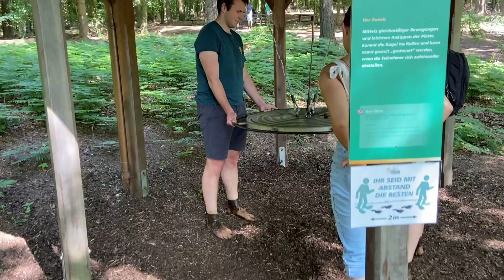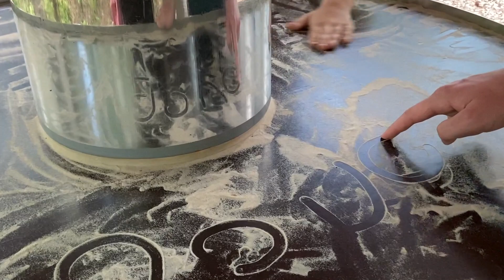VLog... Kanalname, Twitch, Autokino, Camping mit Corona, Barfußpark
Ich habe nach Jahren tatsächlich den Kanalnamen geändert und es tut gar nicht weh. Twitch ist immer noch in meinem Kopf, ich bin selber gespannt wohin das geht. Wir waren im Autokino, es war total cool. Camping mit Corona geht gut, die paar Einschränkungen hat man zuhause auch, es läuft gut, wenn sich alle daran halten und Camper sind generell ein artiges Volk. Der Barfußpark in Egestorf lohnt sich wirklich für einen schönen Familienausflug.

* Trainingsbuch mit Manuel

Meine Zeichensachen:
* Platinum Füller
* passender Konverter
* Tinte Thea Rohrer & Klingner
* Schminke Aquarell
* White Nights
* Windsor & Newton
* DaVinci Verwaschpinsel
* Touchpen Marker

Zeichenbücher:
Watercolor your journal
Das wundervolle Bucher der Motive
Sketch your day
MiniMe Zeichenschule
Sketch your stuff

Mein Videoequipment:
* Objektiv 1
* Objektiv 2
* Stativ klein
* Stativ groß
* Mikro 1
* Mikro 2

Solltest Du aber über diesen Link zu Amazon gehen und dort irgendetwas bestellen, bekomme ich eine kleine Provision. Für Dich ändert sich nichts, mich und meine Arbeit hier auf YouTube  könntest Du damit ein wenig unterstützen.

Zeige mir mit einem Daumen wie Dir das Video gefallen hat.
Über die Kommentarfunktion können wir uns austauschen und Fragen beantworten.

Patricia